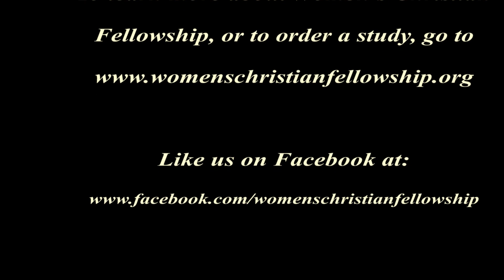Women's Christian Fellowship Week 18 Days 2 & 3 Luke 11 29 18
Parables of the Crafty Servant